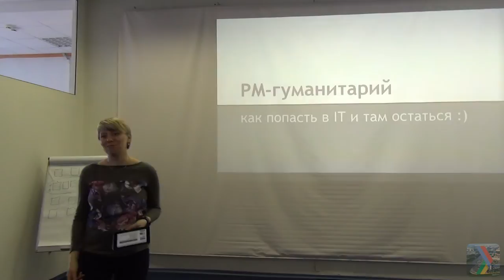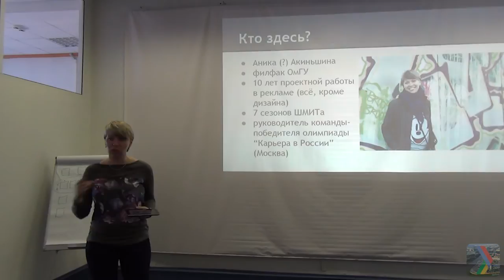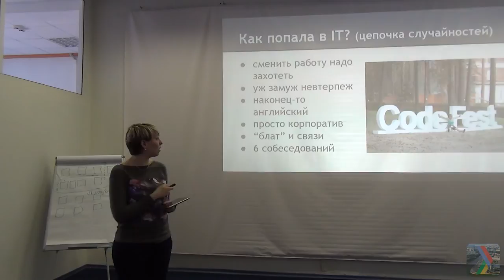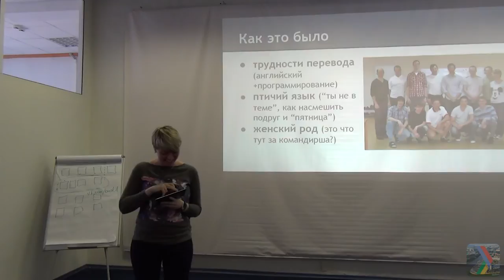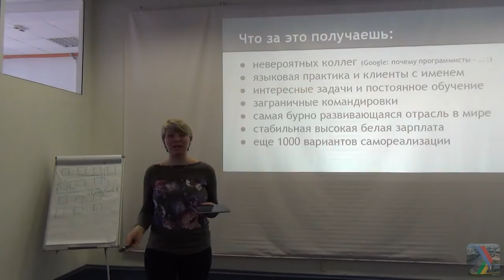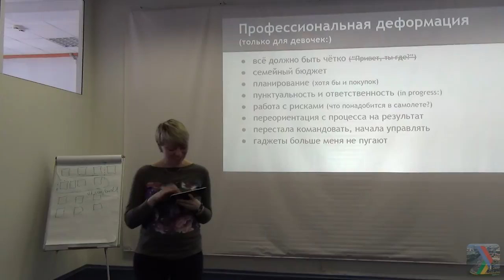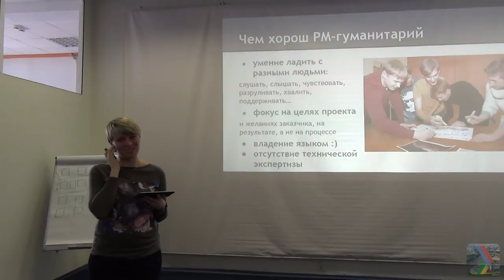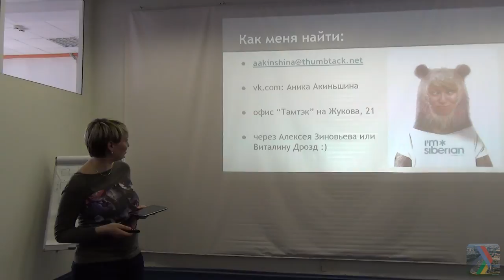Women Techmakers Omsk. РМ-гуманитарий - как попасть в IT и там остаться (Аника Акиньшина)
Идея этой встречи в том, чтобы собрать вместе девушек, связанных с IT и обсудить их роль в этой сфере. Таким образом мы хотим не только поддержать уже работающих девушек в IT, но и вдохновить новых на свершения и изучение компьютерных наук.